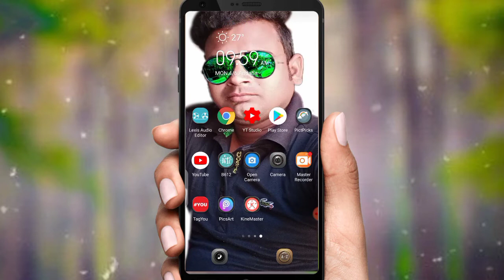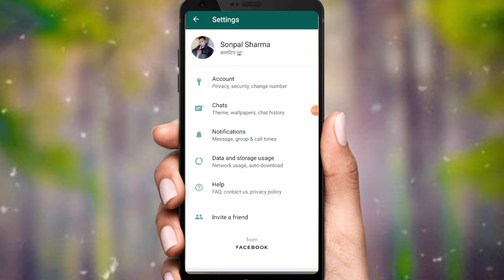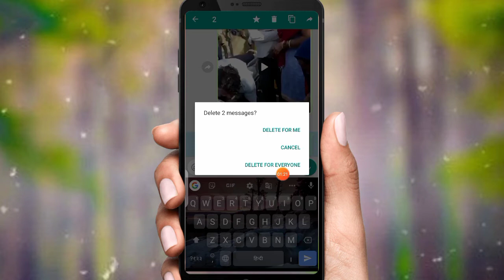व्हाट्सएप की खुफिया setting. Ladki pataya usne Bulaya ek din. Lathi Lathi dando se mara ek din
WhatsApp ki setting